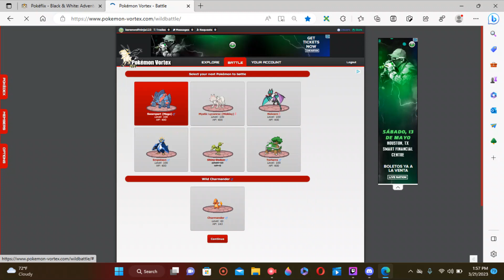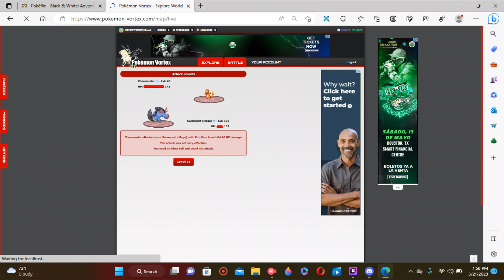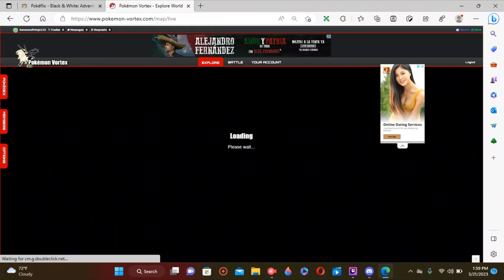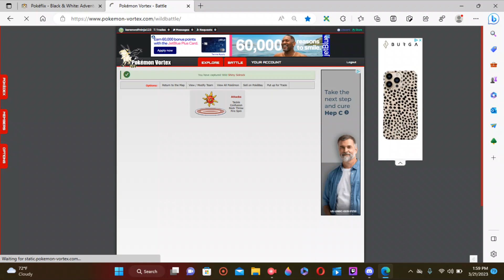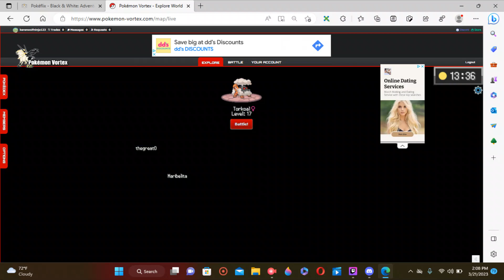shiny pokemon hunting